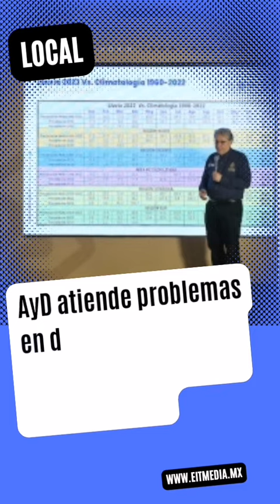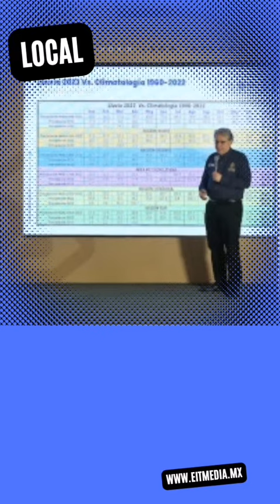eitnoticias los titulares en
1 Atenas Gutiérrez, tiene como gran objetivo  la clasificación a Juegos Olímpicos París 2024
2 La Adictiva lanza tema y video inédito junto a el cantante, Joan Sebastian "No me beses"
3 Unicef alerta sobre posible repunte en matrimonio infantil por crisis globales
4 Patria, la vacuna contra el covid-19 hecha en México ya está lista para usarse como refuerzo
5 Un segundo implicado en el caso de la muerte de Bionce huyó a otra entidad; informa el Vicefiscal, Luis Orozco
6 Samuel destaca en California el trabajo que se realiza con Texas a fin de potencializar la frontera
7 AyD atiende problemas en drenaje sanitario y continúa recuperando agua de fugas
8 AyD atiende problemas en drenaje sanitario y continúa recuperando agua de fugas
9 50% en el avance de la ampliación de la Av. Pablo Livas en Juárez
10 Pide Waldo Fernández detener la confrontación del MC-PRIAN por la seguridad en NL